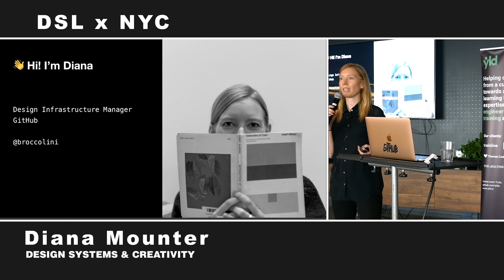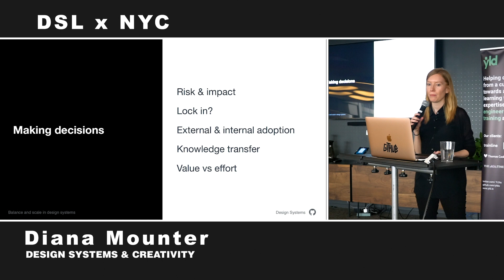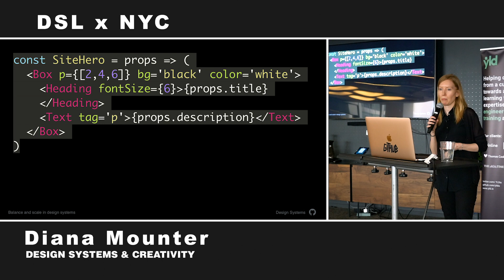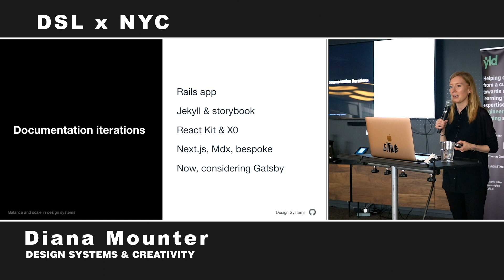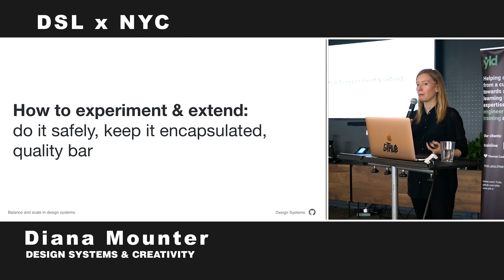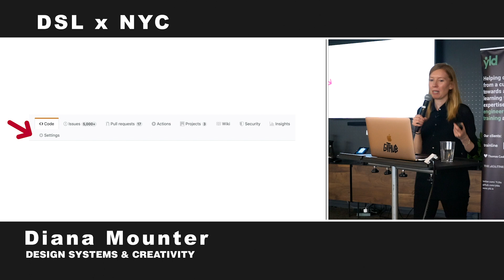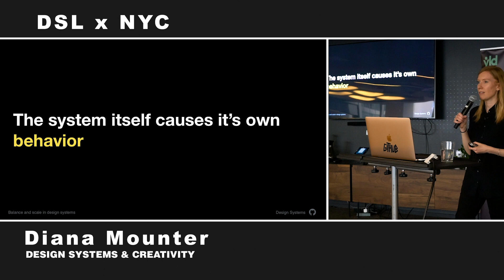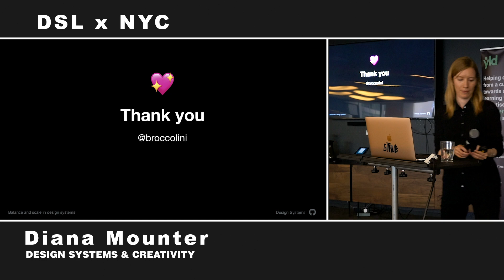Design Systems at Github - Diana Mounter - Design Systems London x NYC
Senior Design Infrastructure Manager at Github, Diana Mounter talks about ensuring there is 'Balance and Scale' in Design Systems , solving problems, embracing change and decision making at the DSL x NYC Meetup on 28th May 2019.